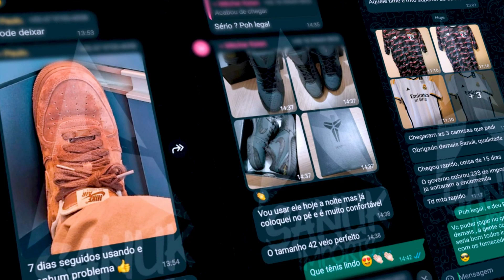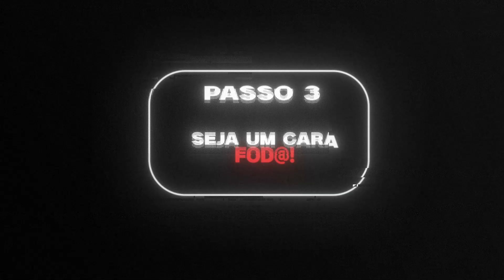Como PARAR de ser um PODRE !!! - Tuleco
Tá difícil sair do elo prata? Ou você só tá morrendo muito nas partidas? 😅 Neste vídeo, vou compartilhar algumas dicas de como parar de ser um podre no Valorant e melhorar de verdade suas jogadas! ⚡ Vamos falar sobre mecânicas, estratégias e como manter a mentalidade positiva para subir de elo. Se você também está nessa luta, bora se juntar e evoluir juntos! 💪🔥

🔥 Comente suas dificuldades no jogo e compartilhe suas próprias dicas com a galera! 💬 Deixe sugestões de outros temas que você quer ver aqui no canal!

Rapaziada conteúdo diferente pra vocês ai, espero que vocês gostem !

Link do curso da sanuk !